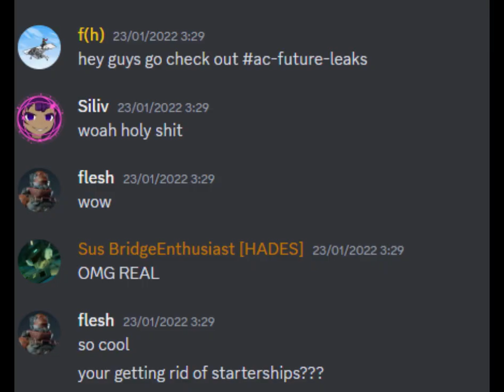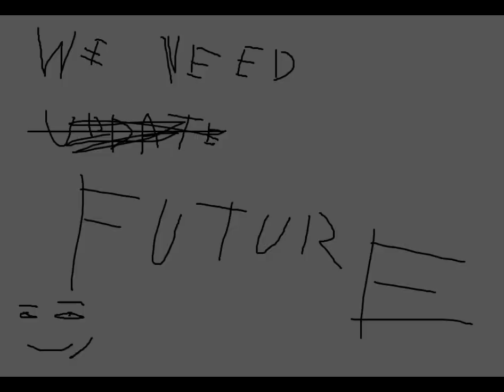Semi oficial Astrocraft Trailer 2023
Did this a while ago with Hydrablox